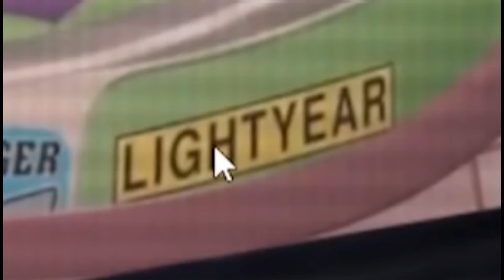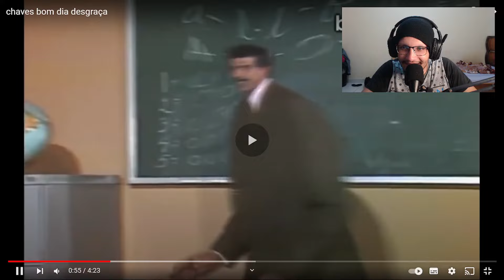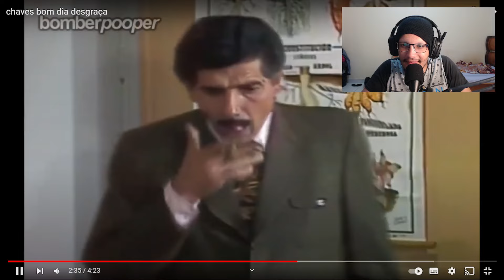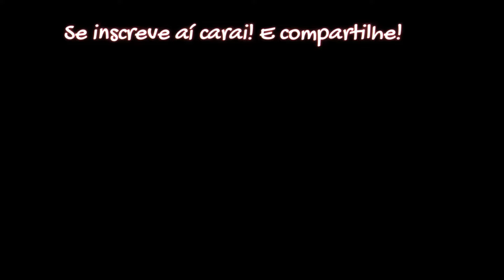REAGINDO A MAIS PÉROLAS DO MARAVILINDO MUNDO DE YOUTUBE POOP BR!! (AVISO DE CENAS FORTES!!)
Caraí tu ta lendo a descrição? kskskskksksk... esquisito! Mas aproveitando que tu já ta aqui, voce poderia me ajudar compartilhando com seus amigos 👉👈. Meu sonho é poder ser um influenciador digital/gamer/streamer um dia (eu sei, uma bosta) mas enfim, ajude eu aízumm!!

⤷ Acho que é só isso...